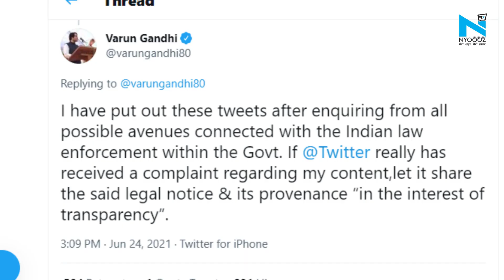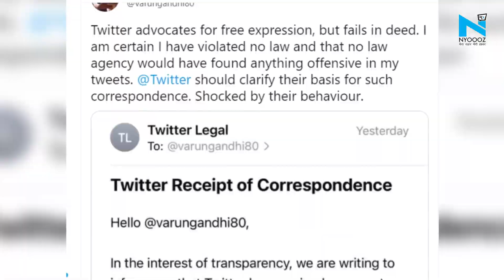Twitter के मेल को लेकर आगबबूला हुए Varun Gandhi, कानूनी नोटिस को सार्वजनिक करने की कही बात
पीलीभीत से लोकसभा सांसद वरुण गांधी सोशल नेटवर्किंग साइट ट्विटर से खासा नाराज़ हो गए हैं। उन्होंने उस कानूनी नोटिस को सार्वजनिक करने को कहा जो भारतीय कानून प्रवर्तन एजेंसिंयों ने माइक्रो ब्लॉगिंग वेबसाइट को भेजा है। जिसमें कहा गया है कि वरुण गांधी इस प्लेटफॉर्म पर कानूनों का उल्लंघन कर रहे हैं।